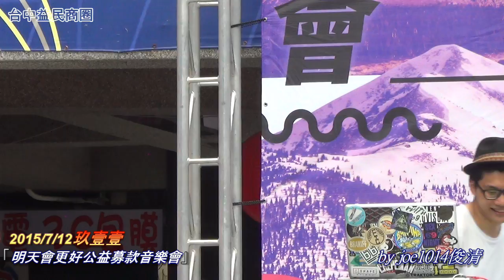20150712明天會更好公益募款-玖壹壹911-03 妳不愛我 (台中益民商圈)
「明天會更好」公益募款音樂會 玖壹壹911,謝和弦R-chord,Dr.T看你老師,廖文豪,J.Sheon,賴慈泓,UNDERLOVER地下情人,TGMF,蛋頭ThaEiht,林采緹Sunny
活動時間：2015/7/12（日）下午3：00-6：00 詳細點選- 顯示完整資訊  (最近硬碟又葛掉一顆.  再不上傳怕又壞硬碟)
活動地點：台中益民商圈廣場
活動主題：「明天會更好」公益募款音樂會
演出藝人：
主持：飛踢胖
藝人：玖壹壹911,謝和弦R-chord,Dr.T看你老師,廖文豪,J.Sheon,賴慈泓,UNDERLOVER地下情人,TGMF,蛋頭ThaEiht,林采緹Sunny

2015/7/12（日）由混血兒娛樂發起年輕世代的藝人朋友ㄧ起在台中舉辦ㄧ場「明天會更好」公益募款音樂會，
現場由陽光基金會指導，並於當天進行募捐，捐款金額將全數交予陽光基金會，幫助全國傷燙傷患者在漫長的復健路上，
得到更多專業協助，專門援助燙傷病患的陽光基金會進行「燒傷者生心理重建服務基金」募捐，民眾可在現場直接捐款給陽光基金會。

玖壹壹將只有各人一件在草創期陪著玖壹壹表演的表演服現場義賣，這系列玖壹壹都只有各一件捐出給大家現場拍賣喊價，所拍金額全數捐給陽光基金會」

20150712明天會更好公益募款-玖壹壹911
01再會中港路
02拍賣戰袍_洋蔥衣服
03妳不愛我
04拍賣戰袍_KEN-G衣服
05癡情的男子漢 & under lover胡睿兒
06拍賣戰袍_春風衣服-得標價10萬